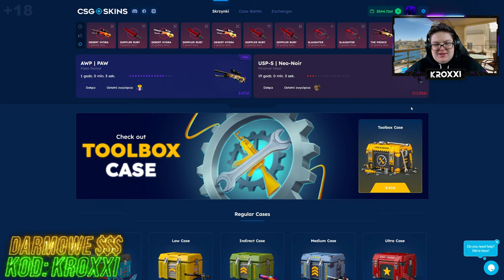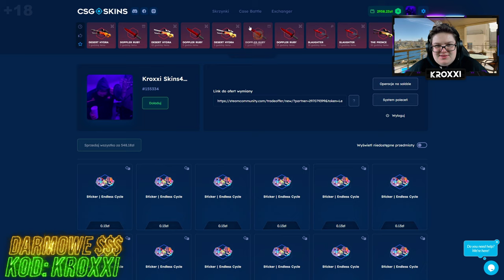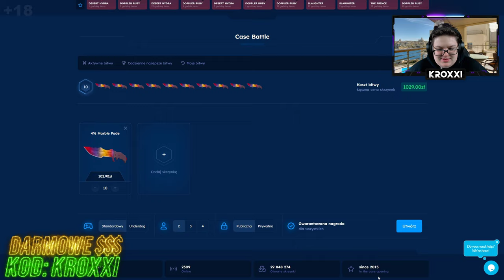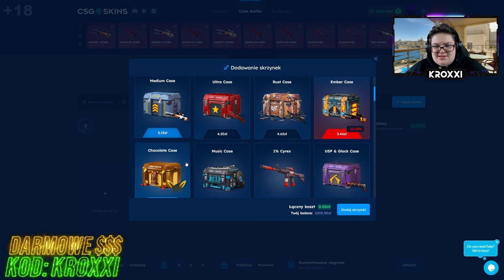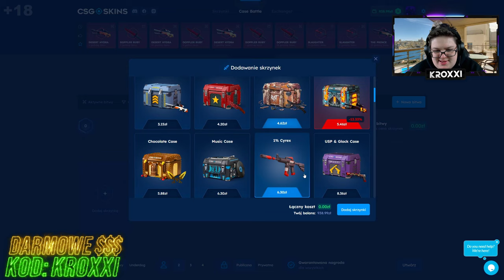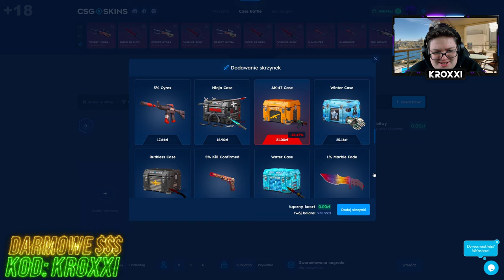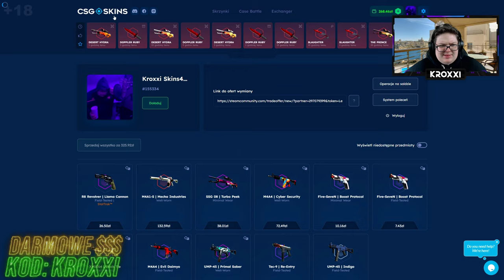😱KOSA ze SKRZYNKI za 18.90 ZŁ na CSGO-SKINS!🤑 [CS2 CASE OPENING]💸